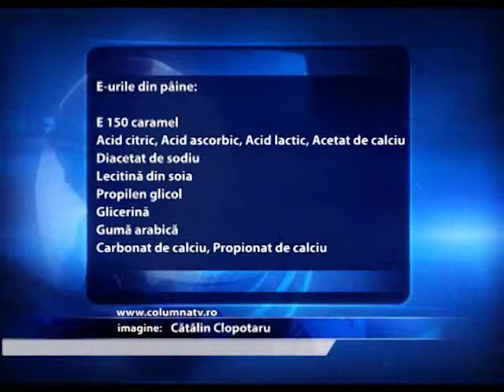Pâinea noastră cea de toate zilele (Columna TV)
Pâinea neagră este tot mai căutată în rândul consumatorilor  dâmbovițeni considerând-o mai naturala și mai sănătoasă. Numai brutarii știu cu adevarat câți coloranți și aditivi alimentari intră în compoziția pâinii. Fără nici o jenă vând pâine colorată cu cacao , cenușă de vatră sau caramel.